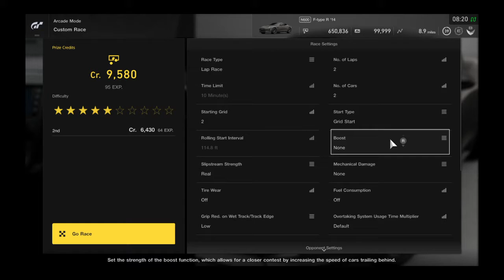Gran Turismo®SPORT_20210118.. Jaguar F-Type R gameplay and replay @ Tokyo